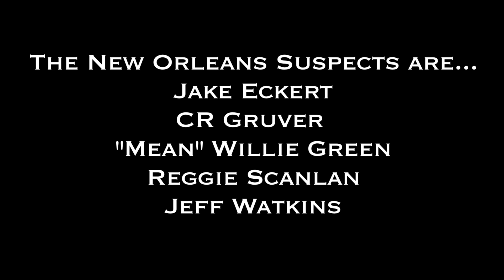The New Orleans Suspects - "Get Back What You Givin'"